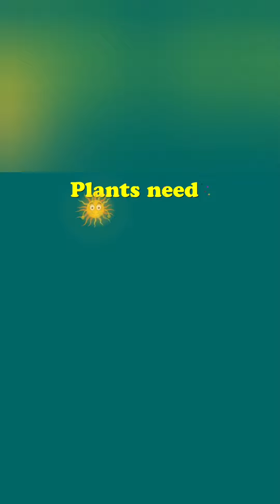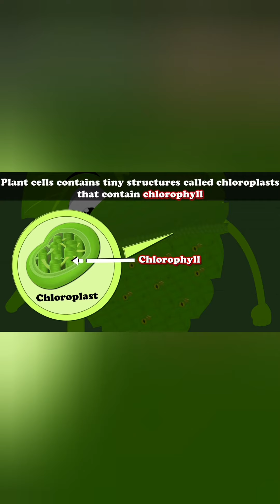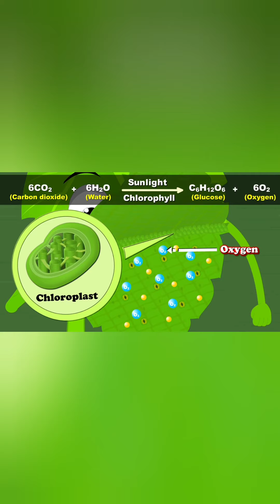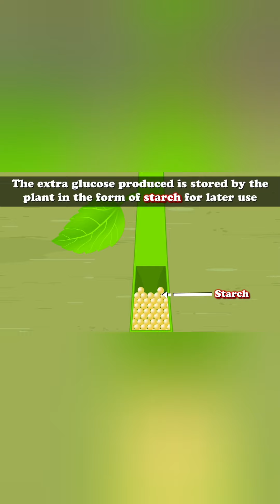Science STD 4